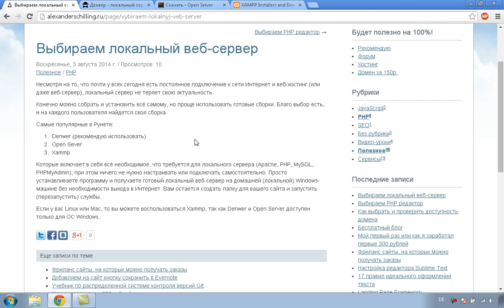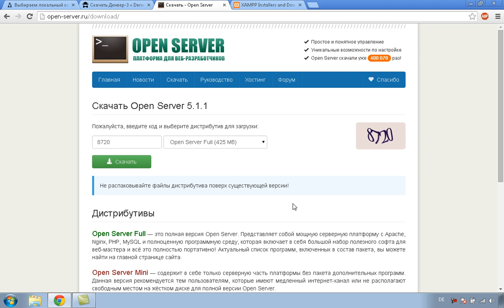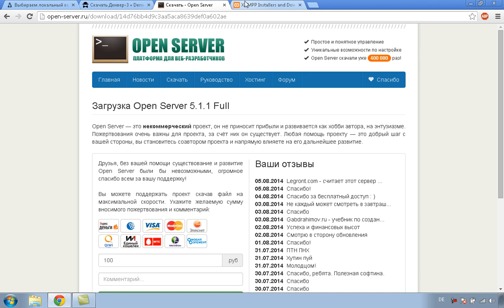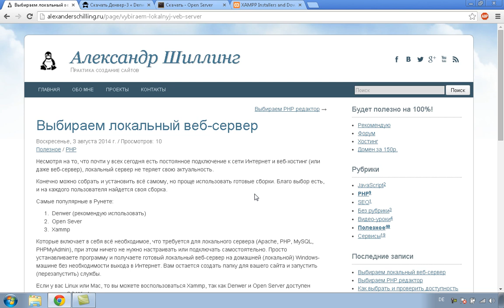PHP уроки. 2: Выбираем локальный веб-сервер (PHP для начинающих)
В этом видео рассказывается про локальные сервера (Denwer, Open Server, Xampp), зачем они нужны для работы с PHP и где и как их скачать.